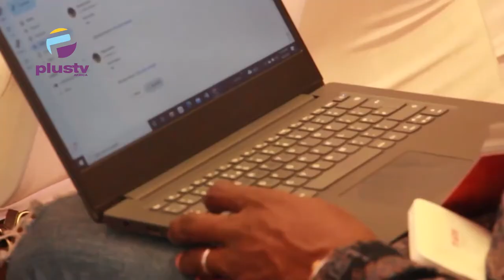TechStartUps: Creating Funding For Nigerian Start Ups